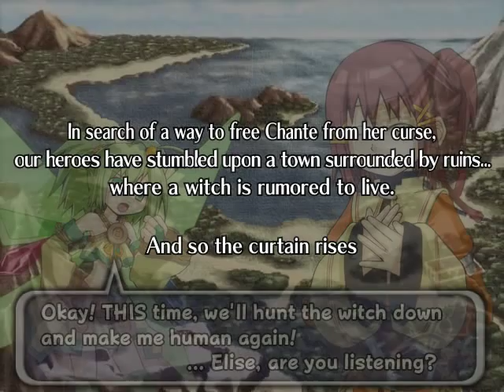Chantelise Opening Movie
The opening move for Chantelise: A Tale of Two Sisters